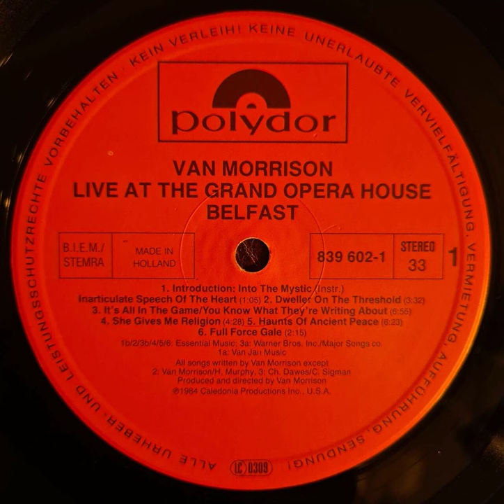Van Morrison - Dweller On The Threshold (Live) - Vinyl recordLive At THe Grand Opera House Belfast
Recorded from the 12 inch vinyl record "VAN MORRISON - LIVE AT THE GRAND OPERA HOUSE BELFAST"
Recorded on 11th & 12th March 1983 at the Grand Oprera House in Belfast, Northern Ireland